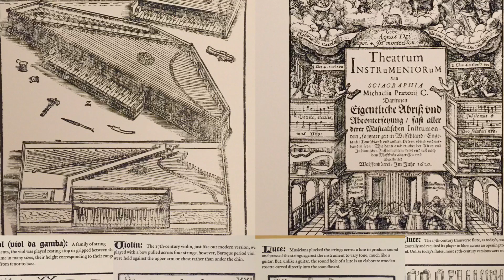ダラス美術館 The Dallas Museum of Art／DMA@Dallas TEXAS🇺🇸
ドレスデン.comオフィス
JUNE 1-3 Washington
ダラス美術館 1903 The Dallas Museum of Art／DMA